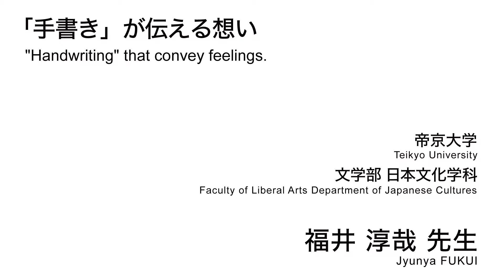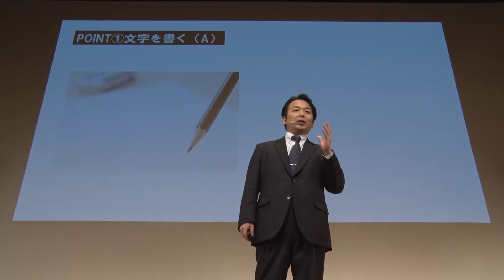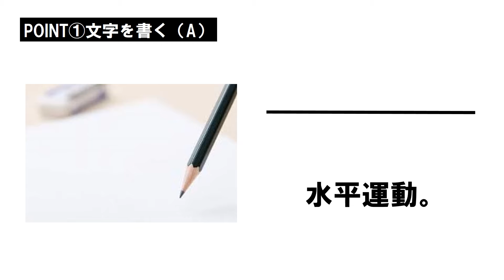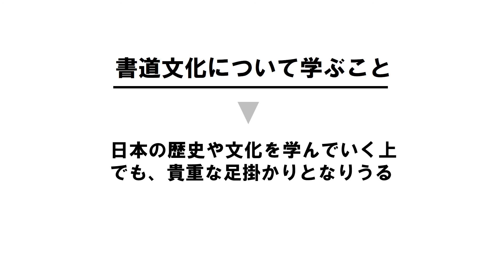「手書き」が伝える想い／帝京大学 福井 淳哉 先生【夢ナビTALK】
福井 淳哉 先生のプレゼンテーションに興味を持ったら以下をチェック！
★福井 淳哉 先生の800字講義一覧
【手書きの文字に潜む情報とは？　～書道文化を学ぶ意味～】